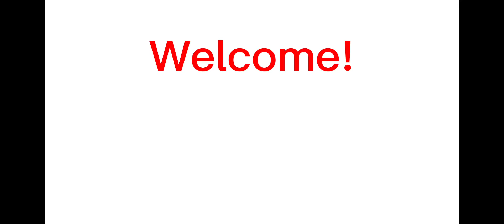IM STILL STANDING! YEA YEA YEA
Music @EltonJohn